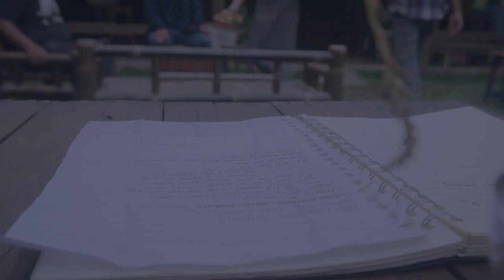Katon Art - NIRWANA feat. Regita (Official Music Video)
Jika bersama didunia adalah mimpi semata, bolehkah mencipta surga dalam bayangan senja...

Nirwana adalah single ke empat kami, semoga bisa menjadi pengiring bagi sekeping mozaik kehidupan...

SONG CREDITS ;
Song title                      : "NIRWANA"
Vocal                               : Anton Prabowo & Zefanya Regita
Produced by                   : Katon Art Musik
Lyrics by                         : G. Sulistyono
Composed by                  : Jeffry Sasongko & Lilik Prasetyo
Recorded at                   :  Lyrys Music Studio
Mixing & Mastering by : Andrew Devandra

VIDEO KLIP ;
Produced by           : G. Sulistyono & Febriansyah D.A
Directed & ICKO    : Niko Falih, Kevin Aditia
DOP                           : Faizin
ASC                          : Sultan & Mahendra
Editor                      : Faizin & Ibnu
Talent                     : Anton Prabowo & Zefanya Regita

THANKS TO :
- Gusti Kang Murbeng Dumadi
- Bengkel Seni Untidar
- Kopi Tanpa Nama
- Senyawa Katon
- Yola sebagai pengisi keybord
- Mas Tri Kopi Tanpa Nama

Twitter        : @katon_art (Katon Art Official)